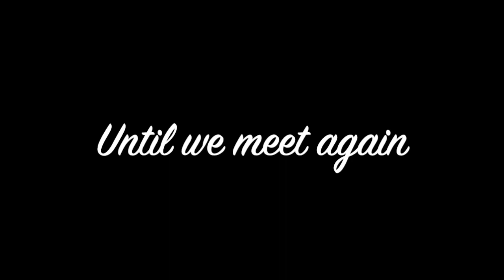Lake Arrowhead July 4 2022 HD 720p